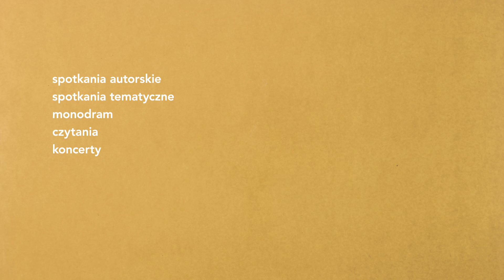Festiwal im. Zygmunta Haupta 2015 | zaproszenie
Festiwal im. Zygmunta Haupta | Zygmunt Haupt Festival
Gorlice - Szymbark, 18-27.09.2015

PL | W dniach 18-27 września 2015 w Gorlicach i pobliskim Szymbarku odbędzie się pierwsza edycja Festiwalu im. Zygmunta Haupta. Festiwal stanowi wspólną inicjatywę osób i instytucji, którym bliski jest cel promocji twórczości Zygmunta Haupta, największego z niesłusznie zapomnianych polskich pisarzy. Inicjatorem wydarzenia jest pisarz Andrzej Stasiuk, który objął funkcję Dyrektora Artystycznego Festiwalu

EN | On 18th-27th September 2015 Gorlice and nearby Szymbark shall host the first Zygmunt Haupt Festival. The festival is an initiative created by people and institutions who wish to promote the creative work of Zygmunt Haupt, the greatest of the inequitably forgotten Polish authors. The event was initiated by Andrzej Stasiuk, who serves as Artistic Director of the Festival.